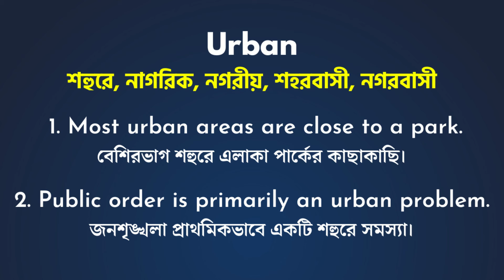Urban Meaning In Bengali/Urban শব্দের বাংলা ভাষায় অর্থ অথবা মানে কি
Urban এই ছোট ভিডিও তে আপনারা জানতে পারবেন